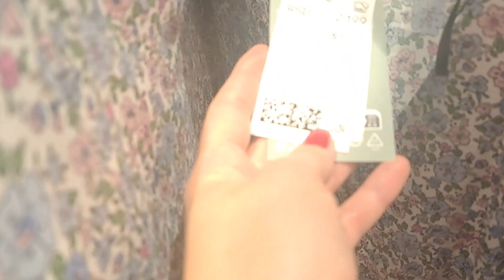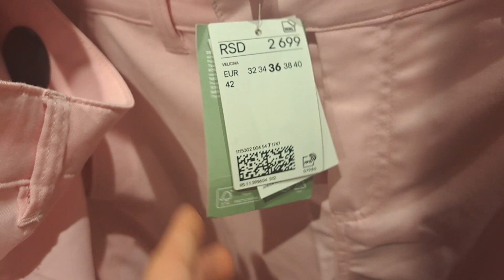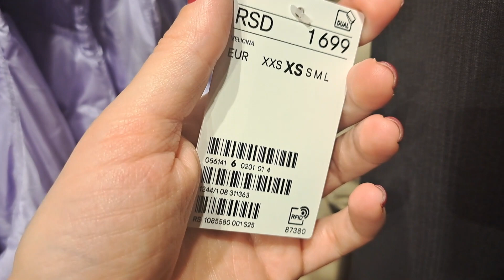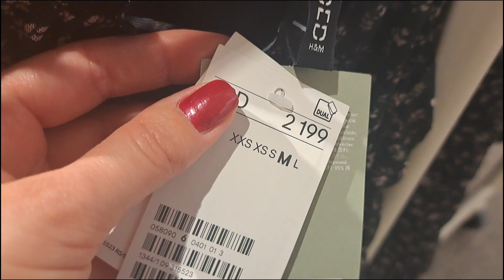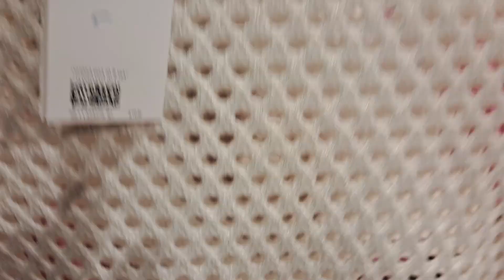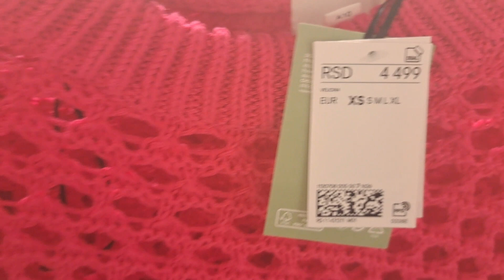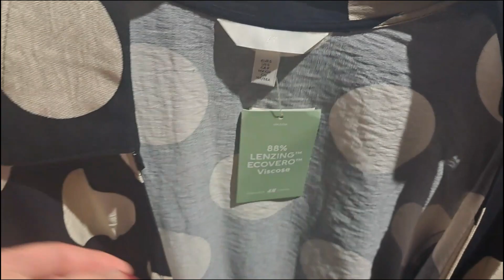NEW ARRIVALS IN H&M SPRING-SUMMER WOMEN COLLECTION 2023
Hey guys! 🔥

Welcome to my latest video where I'm excited to showcase the stunning new collection from H&M! In this video, I'll take you on a journey through the hottest new pieces that have just hit the stores.

I've worked tirelessly to curate the perfect selection of outfits, from casual everyday wear to elegant evening attire, so that you can get a glimpse of what H&M has to offer this season. I made sure to capture every detail of each garment, highlighting the intricate designs and impeccable craftsmanship that make H&M such a beloved brand.

In H&M's latest collection, the main trend is cargo style. Cargo style is everywhere, from skirts and trousers to jeans and jackets. Floral ornamentation is also common in spring dresses and shirts. Additionally, there are a lot of dresses and t-shirts in lingerie style in the 2023 spring H&M collection.

Knitwear made of thin threads with holes and knitwear that looks like it was knitted by a grandmother is very trendy right now, and you'll find some beautiful examples of this style in the H&M collection.

So sit back, relax, and get ready to be inspired by H&M's latest collection.